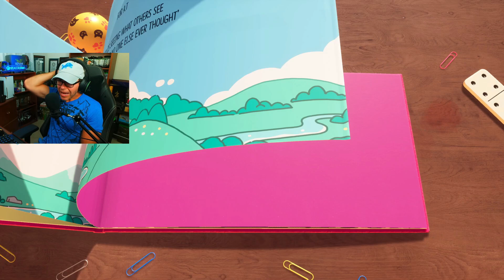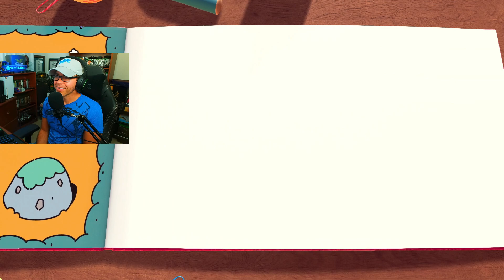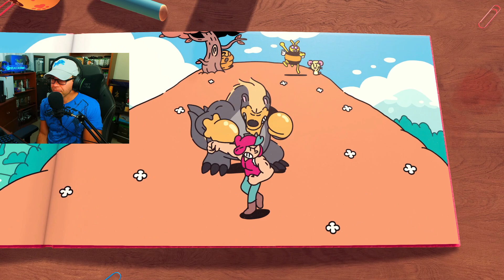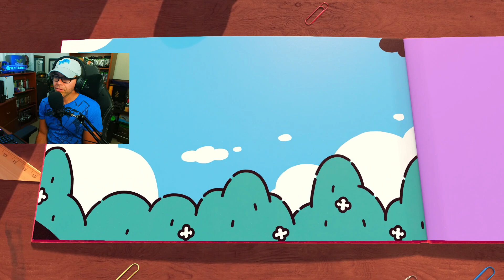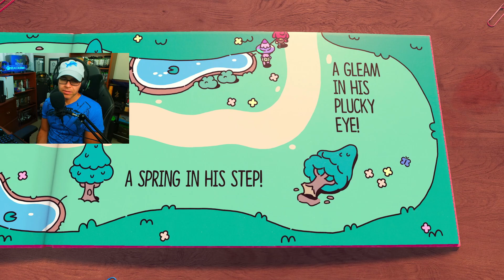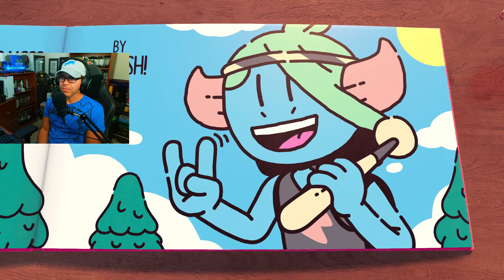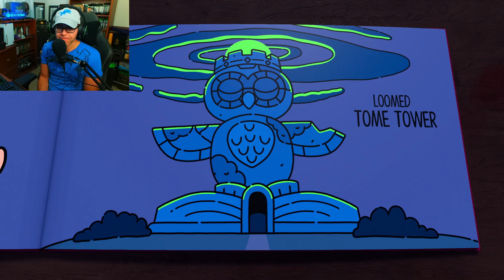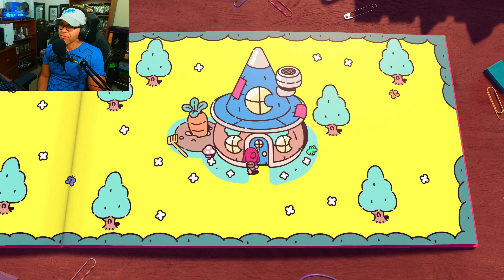The Plucky Squire Adventure: Epic Gameplay on Xbox Series X!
The Plucky Squire is so charming! I hope you enjoy my gameplay and commentary!!